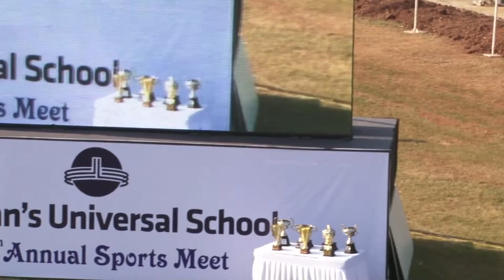SJU Sports Meet 2014-15 - Arrival of the Chief Guest, Lightting of the Torch and O T Ceremony